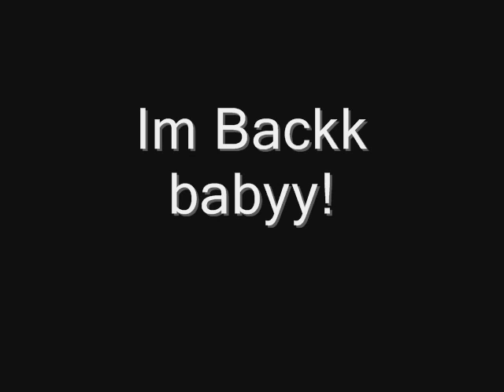YungBrizy-Best i ever had(remix)